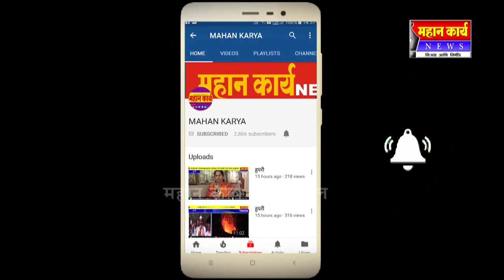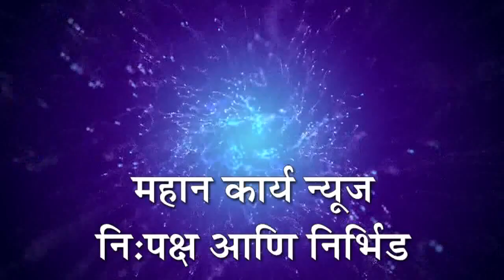शिरोळ रोटरी क्लबच्या नेत्ररोग तपासणी शिबीराला उत्स्फूर्त प्रतिसाद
शिरोळ रोटरी क्लबच्या नेत्ररोग तपासणी शिबीराला उत्स्फूर्त प्रतिसाद ; लायन्स हॉस्पिटल आणि समता फौंडेशनचे विशेष सहकार्य